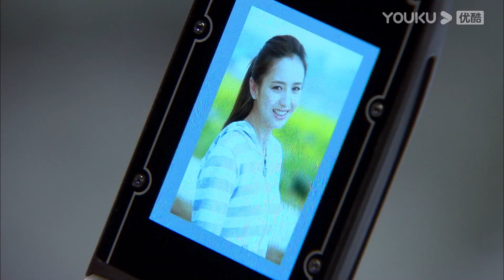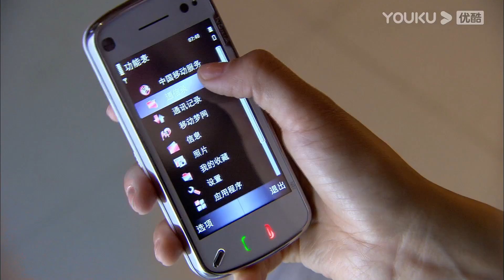💕灰姑娘助人為樂太有善心，霸總終於愛上了善良的灰姑娘！ | 言承旭 佟麗婭 戀戀不忘 Loving, Never Forgetting